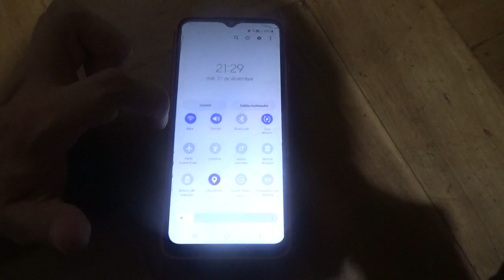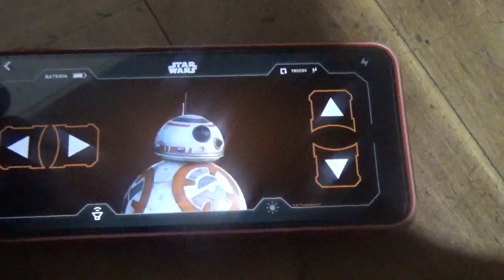Probando en Shell Racing APP el Star Wars BB8 de Brandbase/Shell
Pronto tendré un vídeo review sobre este mismo vehículo en algún momento

Me lo regaló mi papá por navidad hace muy poco